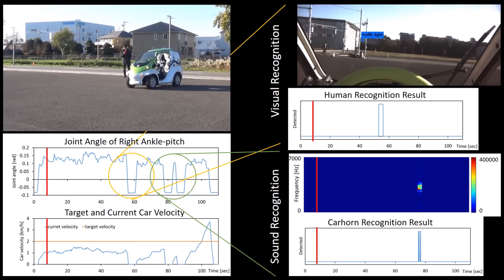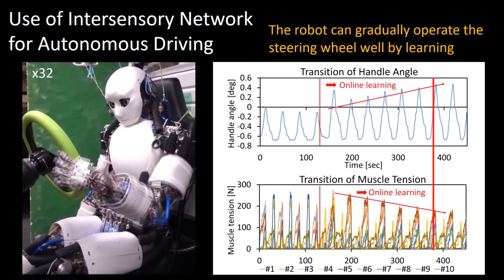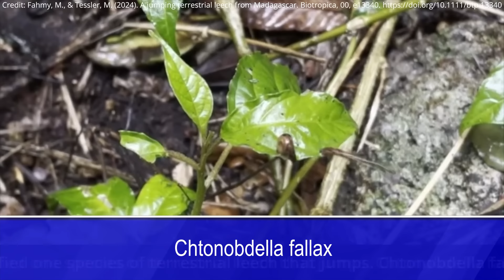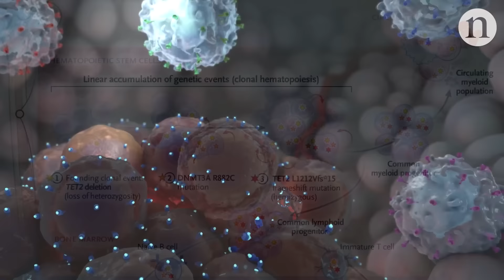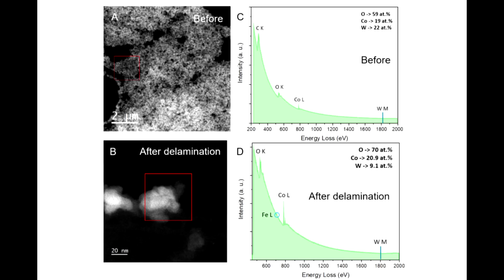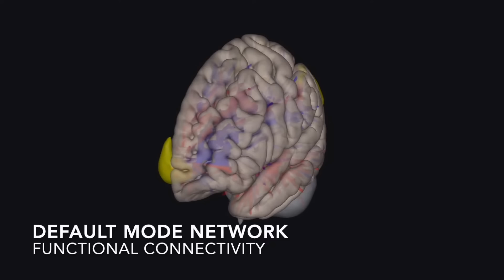Робот-водитель. «Зелёный» водород. Риск CAR-T терапии. Активация ядра галактики. Новости QWERTY №305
Сегодня в ролике: как сделать любой автомобиль "умным", прыгают ли пиявки, как выглядит активация ядра галактики, о рисках повторных опухолей после CAR-T терапии и о способе сделать "зелёный" водород более доступным?

00:00 Лучшие новости науки
00:05 Японцы создают робота-водителя

02:21 Пиявки умеют прыгать

03:35 Учёные впервые увидели активацию ядра галактики

06:02 CAR-T терапия не несёт рисков повторных опухолей

08:15 "Зелёный" водород становится доступнее

10:17 Лучшая новость предыдущего выпуска

Автор и ведущий программы Владимир Митин. При поддержке студии интернет-маркетинга Mevix.